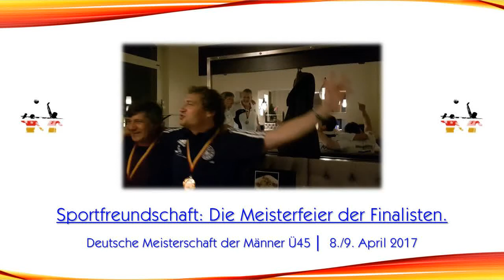DM der M45 - Halle 2017: Meisterfeier der Finalisten